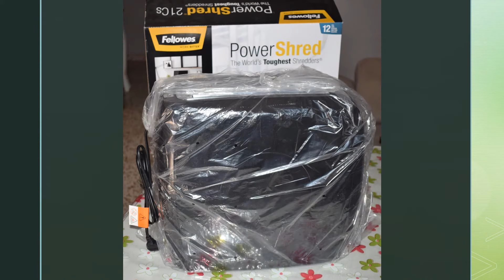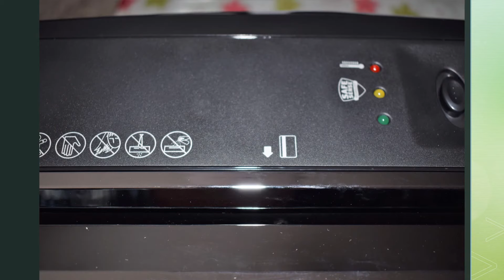Destructora Trituradora de Papel, Fellowes 21Cs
Enlace de compra